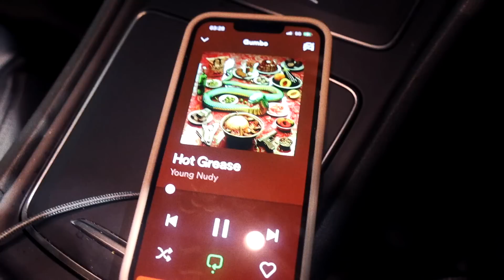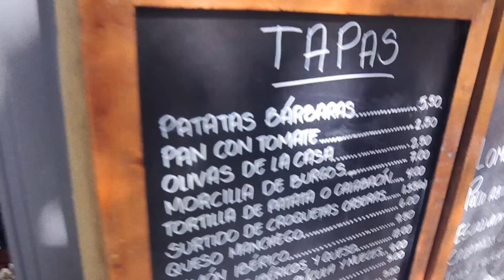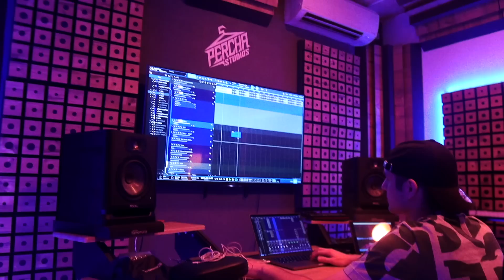I FLEW TO BARCELONA AND THIS HAPPENED...